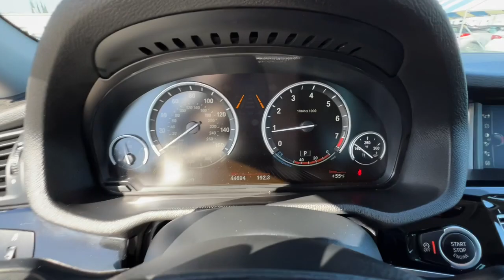2017 BMW X3 San Jose CA 112483A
2017 BMW X3 xDrive35i - Stock#: 112483A

Capitol Honda
745 Capitol Expressway Auto Mall

Glacier Silver Metallic 2017 BMW X3 xDrive35i AWD 8-Speed Automatic 3.0L I6 DOHC 24V TwinPower Turbo 8-Speed Automatic.Recent Arrival! Odometer is 13258 miles below market average! 19/26 City/Highway MPGReviews: * Strong performance and fuel economy from any of its available engines; high-quality cabin feels luxurious; generous passenger and cargo room for the segment; responsive handling bettered only by pricier sport-tuned rivals; top-notch crash-test scores. Source: Edmunds Air Conditioning Climate Control Dual Zone Climate Control Cruise Control Tinted Windows Power Steering Power Windows Power Mirrors Leather Steering Wheel Leather Shifter Power Passenger Seat Memory Seat Position Roof Rack Wood Trim Clock Tachometer Digital Info Center Tilt Steering Wheel Telescoping Steering Wheel Steering Wheel Radio Controls Sunroof Moonroof Driver Airbag Passenger Airbag Side Airbags Keyless Entry Security System ABS Brakes Traction Control Dynamic Stability Rear Defogger Fog Lights Intermittent Wipers AM/FM CD Player Anti-Theft Leatherette Interior Surface 16 Speakers Hands-Free Bluetooth & USB Audio Connection harman/kardon Surround Sound System harman/kardon Speakers HD Radio Radio BMW Professional Radio data system SiriusXM Satellite Radio Automatic temperature control Power driver seat Four wheel independent suspension 4-Wheel Disc Brakes Anti-whiplash front head restraints Dual front impact airbags Dual front side impact airbags Emergency communication system: BMW Assist eCall Front anti-roll bar Low tire pressure warning Occupant sensing airbag Overhead airbag Rear anti-roll bar Power Liftgate Brake assist Delay-off headlights Fully automatic headlights High intensity discharge headlights: Bi-xenon Auto-dimming door mirrors Bodyside moldings Bumpers: body-color Power door mirrors Spoiler Turn signal indicator mirrors Auto-dimming Rear-View mirror Driver door bin Driver vanity mirror Front reading lights Genuine wood console insert Illuminated entry Outside temperature display Passenger vanity mirror Rear reading lights Rear seat center armrest Sport steering wheel Telescoping steering wheel Front Bucket Seats Front Center Armrest Power Front Bucket Seats SensaTec Leatherette Upholstery Split folding rear seat Passenger door bin Wheels: 18 x 8.0 Double Spoke (Style 605) Rain sensing wipers Rear window wiper 3.39 Axle Ratio Adaptive headlights Body Side Moldings Carpeted Floor Mats Center Arm Rest Child Proof Door Locks Daytime Running Lights HID Headlamps Power Lift Gate Rear Fog Lamps Rear Spoiler Rear Spoiler Rear Wipers Remote Trunk Lid Roll Stability Control Side Curtain Airbags Tire Pressure Monitor Vanity Mirrors - Contact Pre-Owned Internet Sales at or for more information. -